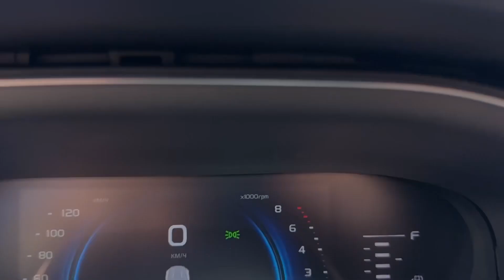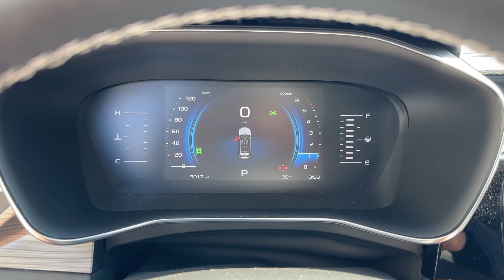Geely Atlas Pro 2023 Неисправность датчика уровня стеклоомывающей жидкости.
Geely Atlas Pro 2023 Неисправность датчика стеклоомывателя!